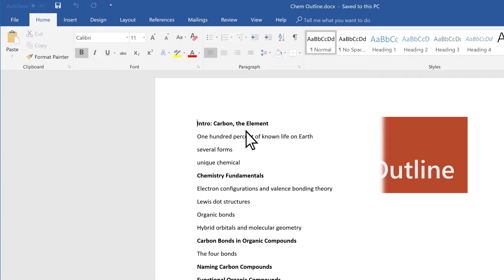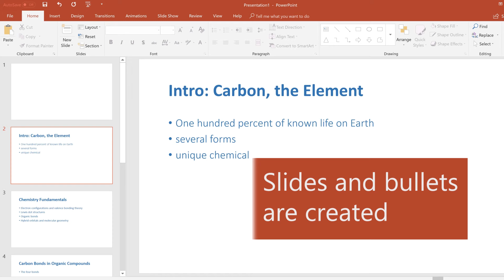Import a Microsoft Word Outline into a PowerPoint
If you've already jotted down an outline of your presentation in Microsoft Word and now need a quick way to add it to your slides, you can import a Word outline into Microsoft PowerPoint.